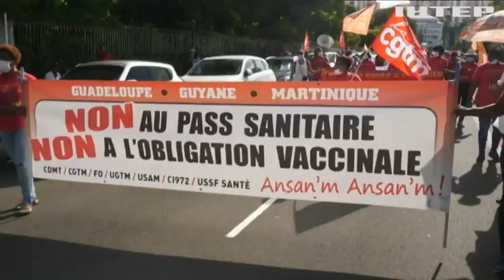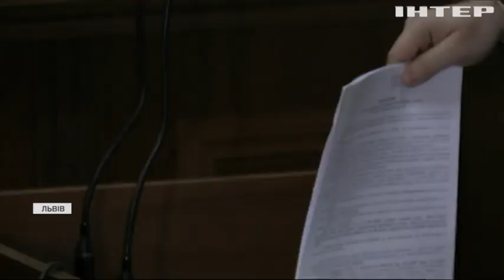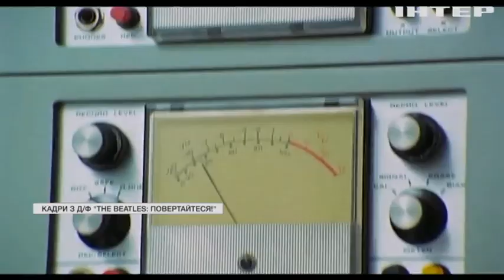Новости 9.00, выпуск за 23 ноября 2021 года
Дивіться у випуску:
Китайська тенісистка постраждала від сексуальних домагань.
Роботу місії ОБСЄ блокують незаконні збройні формування на сході країни.
Пітер Джексон готує прем'єру документального фільму про ліверпульську четвірку.